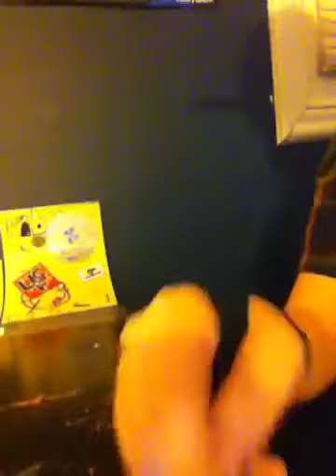min vid nonscence info